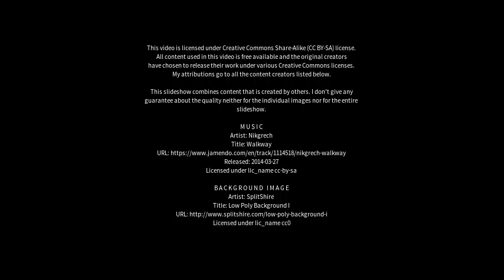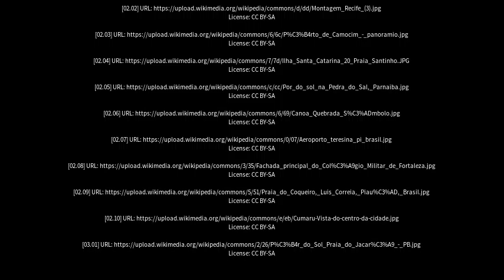Best places to visit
Best places to visit - Camocim (Brazil) Best places to visit - Slideshows from all over the world - City trips, nature pictures, etc.